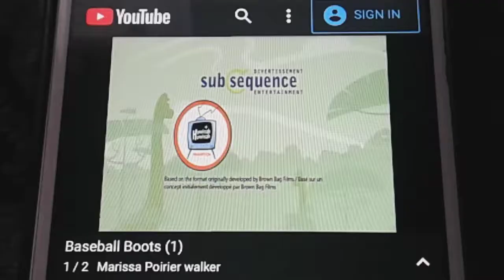I'm a Dinosaur Credits (1) & Care Bears: Adventures in Care-A-Lot Intro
The end of the episode: "Plesiosaurus